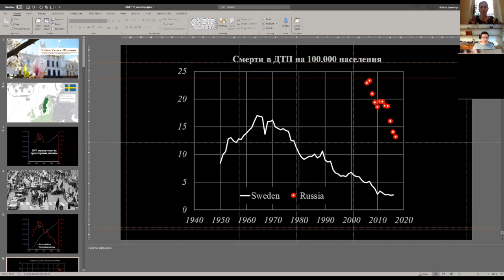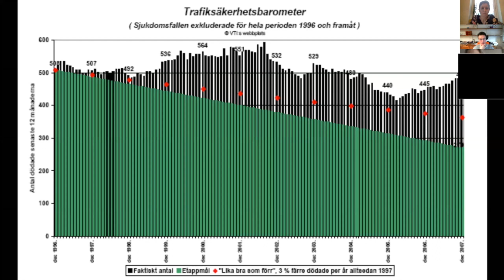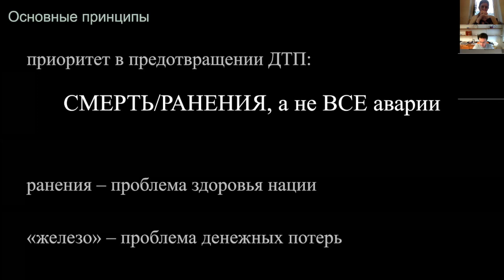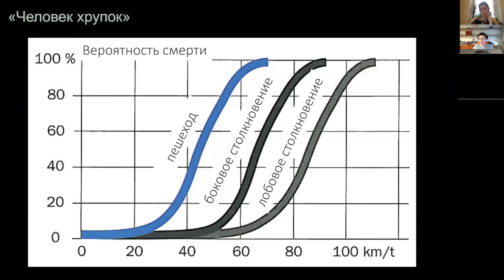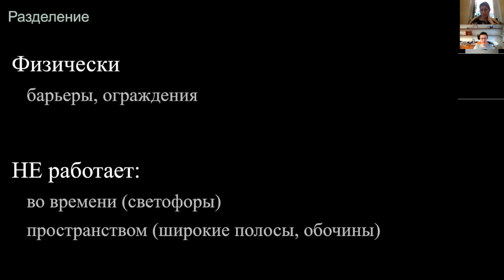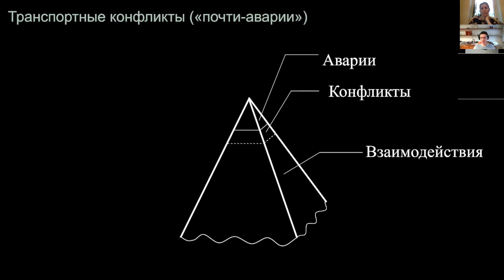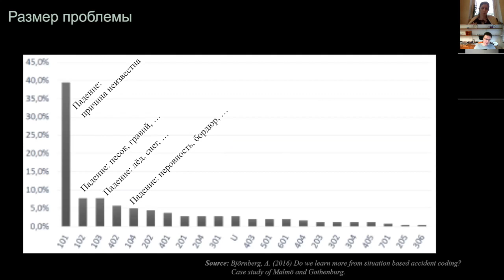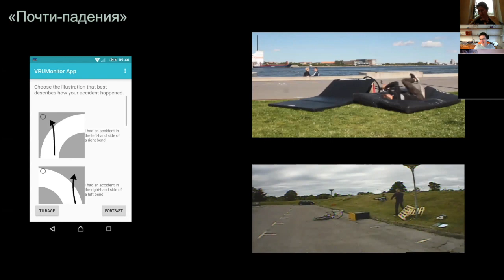Запись от 17 ноября “Безопасность велосипедистов - шведский опыт”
Доцент и глава кафедры “Транспорт и дороги” Инженерного факультета Лундского университета Алексей Лаврешин рассказывает о шведском опыте в области безопасности велодвижения:

- Шведская стратегия в области безопасности дорожного движения ’Vision Zero’.
- Проблема безопасности велосипедного транспорта в Швеции.
- Альтернативные методы оценки безопасности дорожного движения.